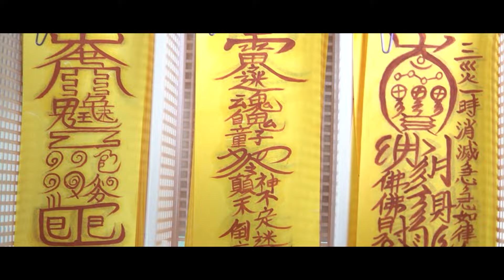2022년 임인년 초대박나는 대박나는 30세 닭띠 [춘천 점집] [불이암]